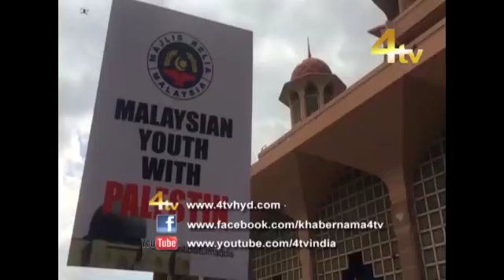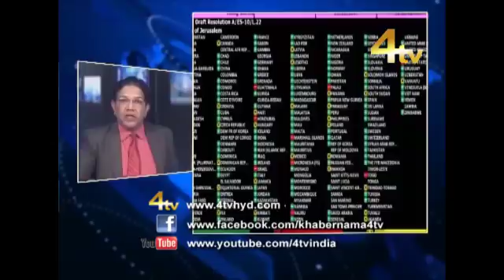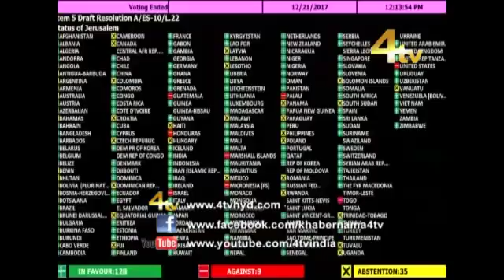Duniya Bhar Se 22-12-2017